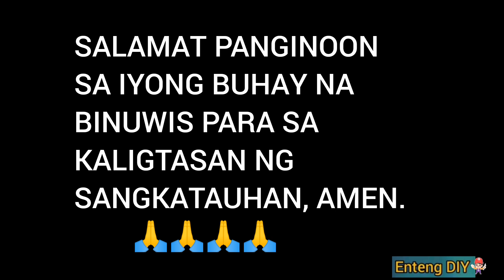FAMILY IS LOVE, MERRY CHRISTMAS FROM OUR FAMILY TO YOURS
THANK YOU LORD FOR YOUR LIFE SACRIFICE THAT SAVE THE WHOLE WORLD, AMEN! 🙏🙏🙏